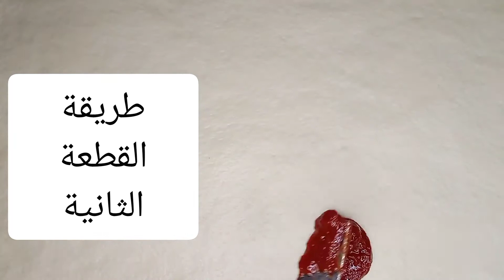👌👍😉فكرة بسيطة وسهلة لعشاء سريع وبدون لحوم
عجينة  بالزبادى هشة وطرية ومتماسكة لافكار كتير